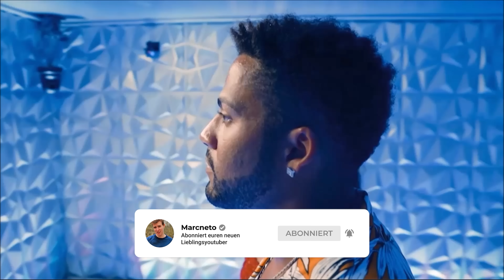Lauf Antonia - Dieser Kerl ist gefährlich! - Make Love, Fake Love #11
Xander erhält von Antonia eine indirekte Zurückweisung, dem ihm gar nicht schmeckt, als Folge zeigt er schließlich sein wahres Gesicht.

Meine Packstation:
Marc Frentzen
Packstation 104
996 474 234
52066 Aachen